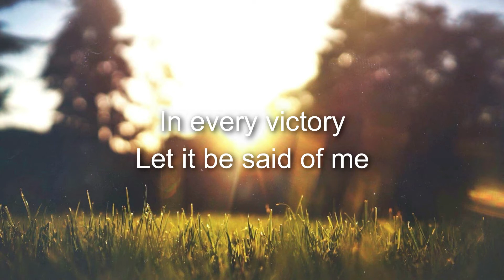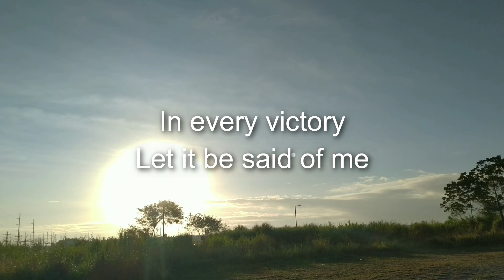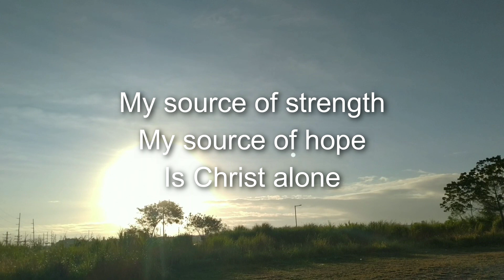INSTRUMENTAL | In Christ Alone (I Place My Trust) - Acoustic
In Christ Alone (I Place My Trust) - Acoustic
Instrumental Cover by: JB Tugano